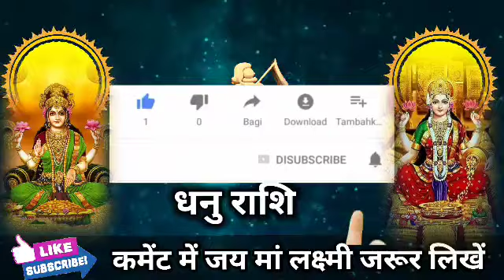धनु राशि वालों 6 सितंबर 2022 से जो होने वाला है खुशी से पागल होंगे, 5 सपना सच होगा। Dhanu Rashi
धनु राशि वालों 5 सितंबर 2022 से जो होने वाला है खुशी से पागल होंगे, 5 सपना सच होगा। Dhanu Rashi#dhanurashi